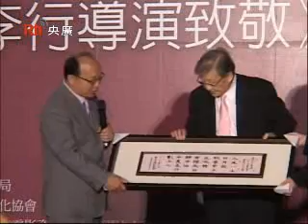李行八十電影六十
中央廣播電台[李行八十電影六十]